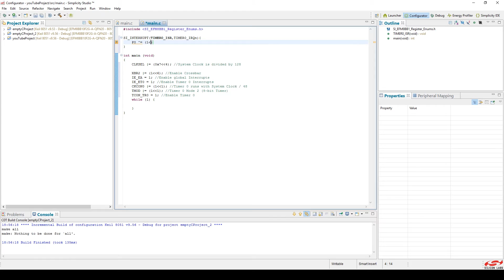EFM8BB1 Silicon Labs Microcontroller Tutorial | LED Blink with 8bit Timer | Overflow Interrupt